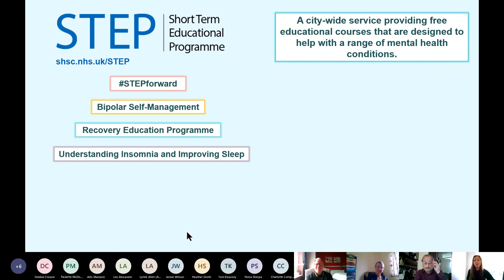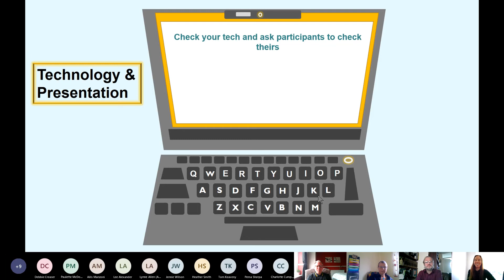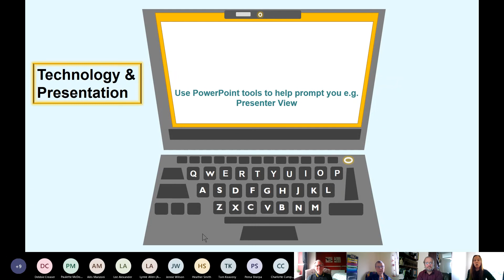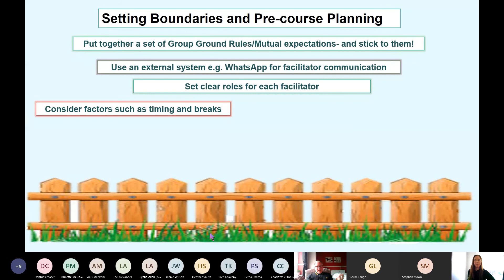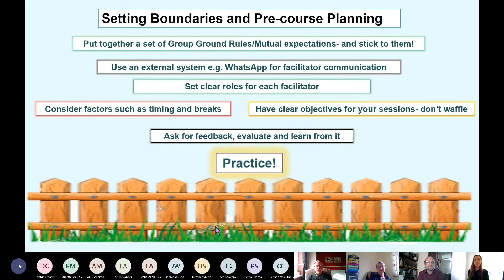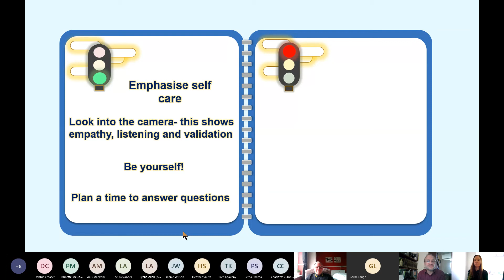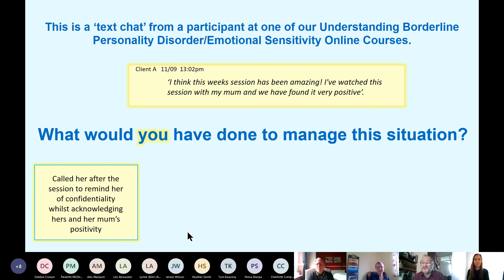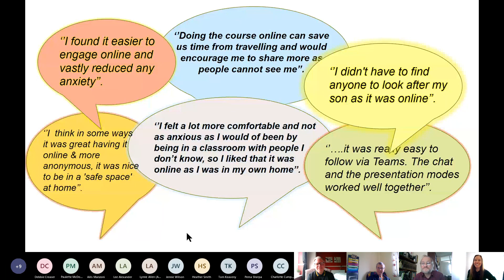STEP - delivering online group sessions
The Short Term Educational Programme (STEP) is a city-wide service providing free psycho-educational courses designed to help with a range of mental health conditions.

Adjusting to pandemic restrictions, all of the educational material, previously facilitated face-to-face, has now been developed to be delivered online via Microsoft Teams.

This workshop will examine what the team has learned from this experience, and makes recommendations around the themes of technology and presentation, delivery style and pre-course planning.